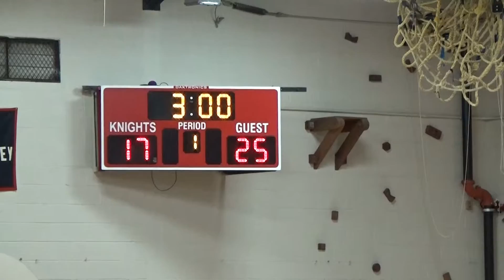Caitlyn spike liggett 3